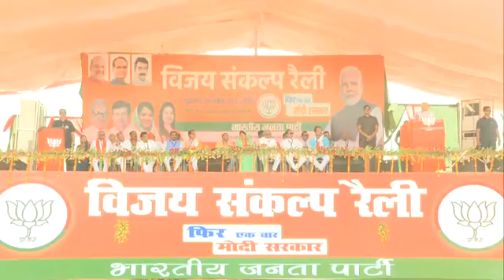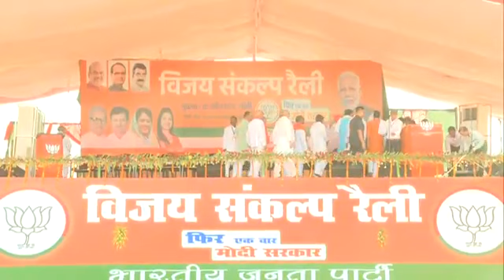मध्य प्रदेश में मोदी की विपक्ष को सीधी वार्निंग, नामदार और उनके रागदरबागी कोई नहीं बचेगा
प्रधानमंत्री नरेंद्र मोदी ने शुक्रवार को मध्‍य प्रदेश के सीधी में एक चुनावी जनसभा को संबोधित करते हुए कांग्रेस पर जमकर निशाना साधा। उन्‍होंने कहा कि दिल्ली से लेकर भोपाल तक कांग्रेस में भ्रष्टाचार ही शिष्टाचार है लेकिन आपका यह चौकीदार चौकन्ना है। नामदार हो या उनके रागदरबारी, कोई नहीं बचेगा। मैं कांग्रेस की झूठ बोलने की आदत से हैरान हूं।